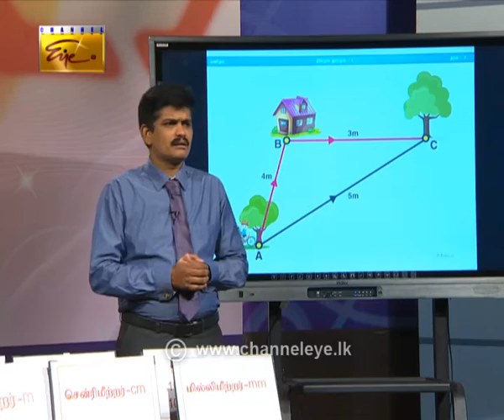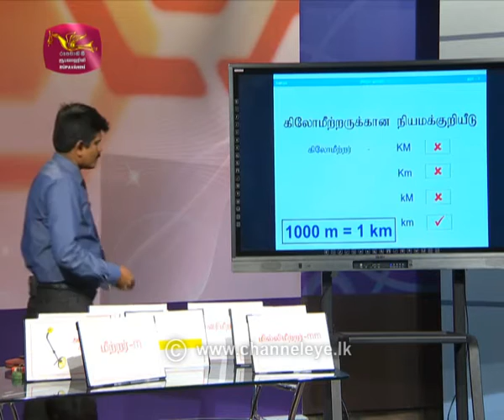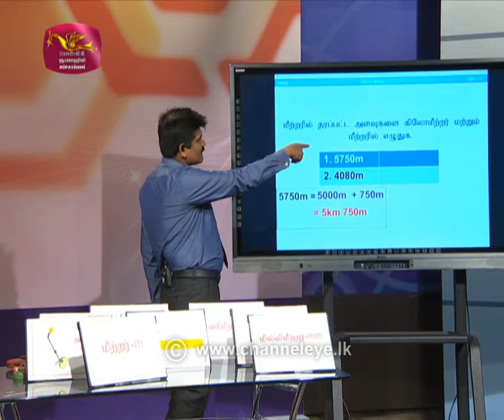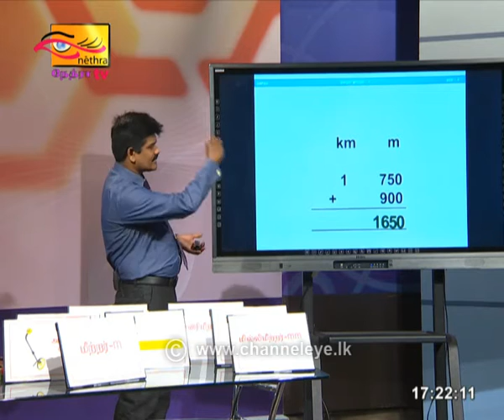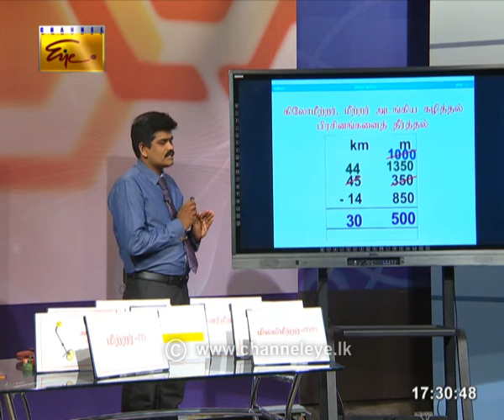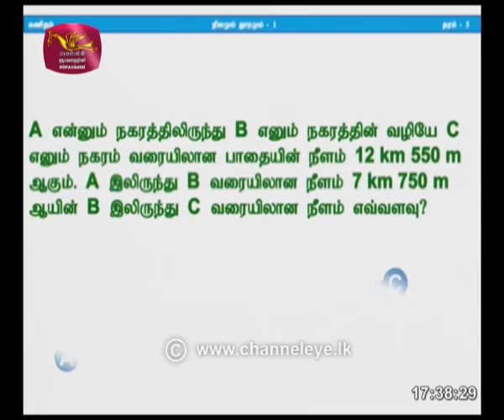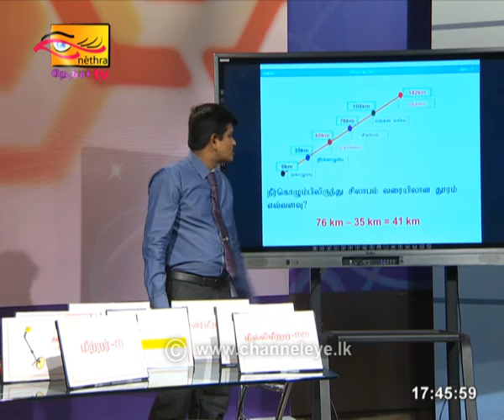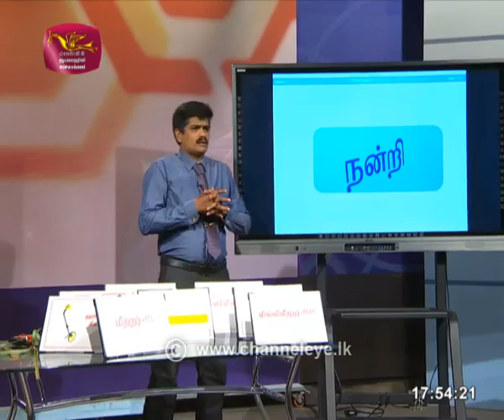Guru Gedara Grade 5 (T) |2020-08-25 |Rupavahini